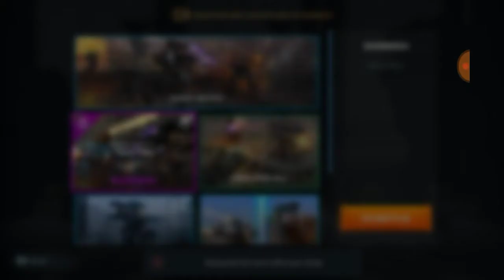WAR ROBOTS SKIRMISH MODE: DASH N BURN (WAR ROBOTS GAMEPLAY)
Skirmish Destrier lvl 10 Spark x2
Shirmish Golem lvl 10 Halo, Corona, Glory
Skirmish Gepard lvl 10 Sting x3
Skirmish Destrier lvl 10 Aphid x2
Skirmish Golem lvl 10 Magnum, Taran, Redeemer

Edited by filmora. Enjoy.